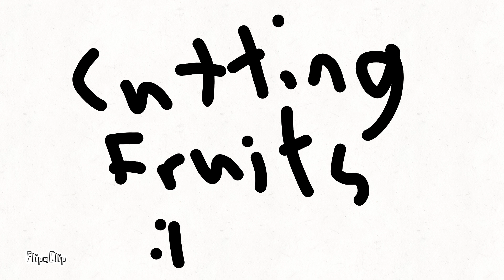Cutting Fruits (Not Finished)